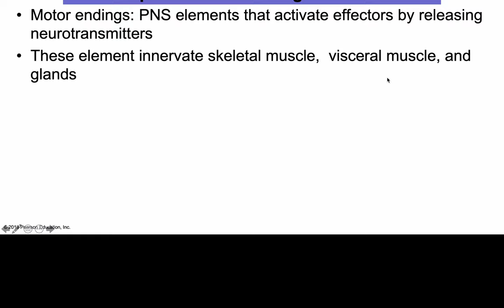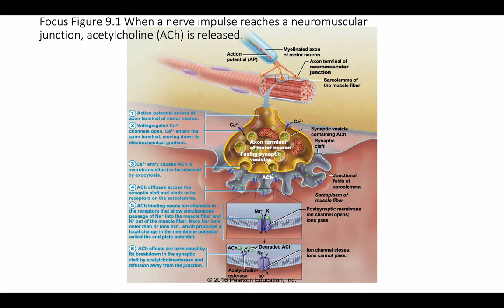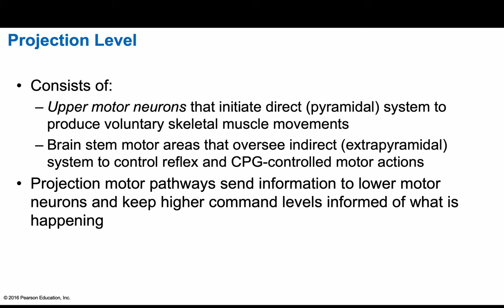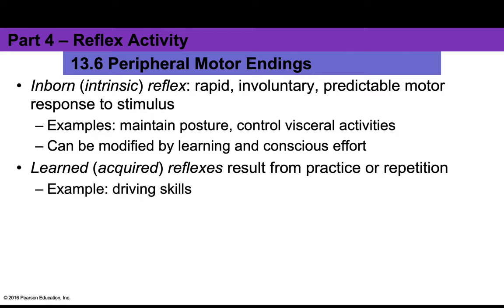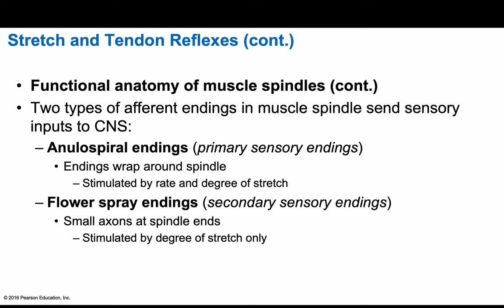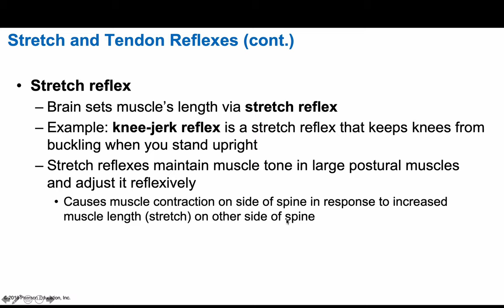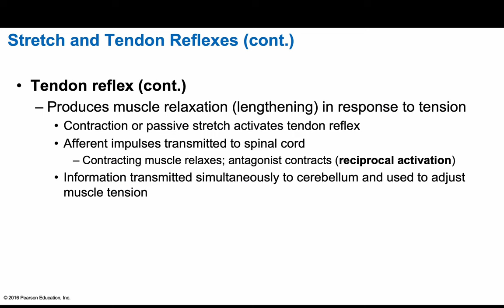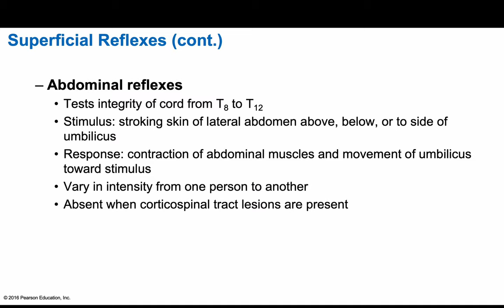Anatomy and Physiology Chapter 13 Part D lecture: Peripheral Nervous System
This is the  part D lecture for the Peripheral Nervous System

Text: Elaine Marieb & Katja Hoehn Human Anatomy and Physiology 10th edition. Pearson Education Inc 2016. The Human Body: An Orientation.

Peripherial Nervous System:
Peripheral Motor Endings
Motor Endings and Motor Activity
Innervation of Skeletal Muscle
neuromuscular junction
varicosities
synapses en passant
Levels of Motor Control
Segmental level
Projection level
Precommand level
Central pattern generators
CPG-controlled motor actions
Inborn (intrinsic) reflex
Learned (acquired) reflexes
Components of a reflex arc
neural path
Receptor
Sensory neuron
Integration center
monosynaptic
polysynaptic
Motor neuron
Effector
Somatic reflexes
Autonomic (visceral) reflexes
Spinal reflexes
Stretch and Tendon Reflexes
intrafusal muscle fibers
extrafusal muscle fibers
Anulospiral endings
Flower spray endings
alpha efferent fibers
alpha motor neurons
alpha gamma coactivation
stretch reflex
knee-jerk reflex
Reciprocal inhibition
ipsilateral motor activity
Flexor  reflex
withdrawal reflex
Crossed extensor reflex
Superficial reflexes
Plantar reflex
Abdominal reflex